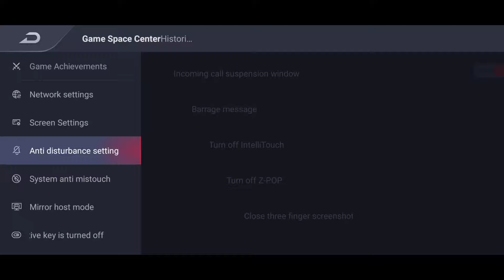GAME TURBO NUBIA RED MAGIC V16.0‼️GAME TURBO TERBARU UNTUK SEMUA HP ANDROID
Guyss...
Video kali ini akan membahas mengenai game turbo terbaru untuk semua hp android.

Game turbo ini memiliki tampilan UI beranda game turbo layaknya pada umumnya serta memiliki fitur tambahan untuk dapat mengkoneksikan device android terhadap gamepad/Mirror untuk dapat memberikan pengalaman bermain game kalian lebih baik.

Nubia Red Magic V16.0, merupakan salah satu game turbo terbaik yang pernah ada untuk meningkatkan performa device android secara keseluruhan dalam mode gaming.

( NUBIA RED MAGIC V16.0 )

Dalam video sudah disampaikan dengan lengkap mulai dari cara pemasangan game turbo, settingan terbaiknya serta cara penggunaannya.